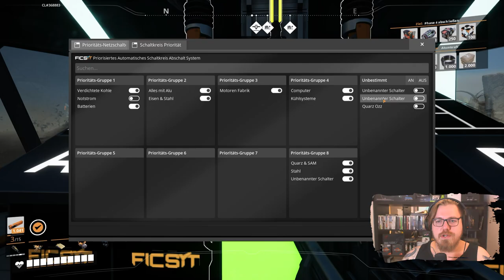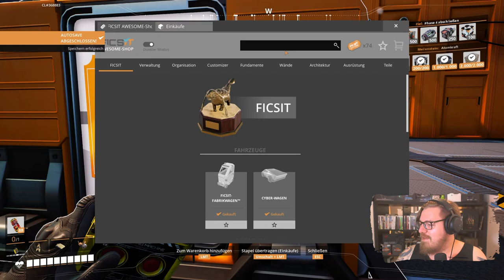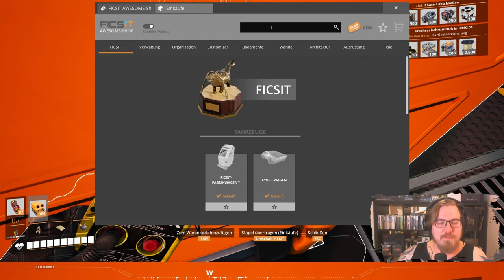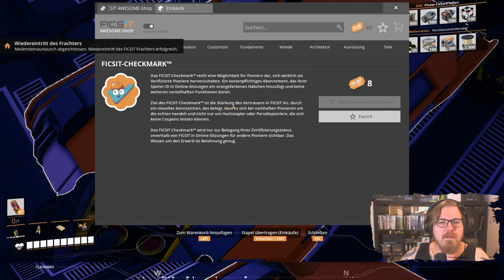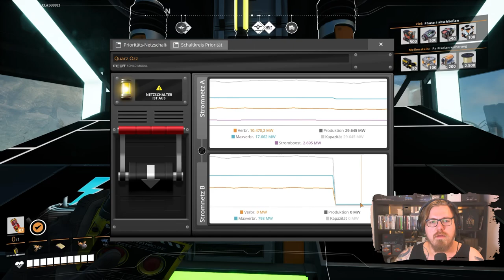Satisfactory 1.0 | QuarzOszillatoren mit @manimarona